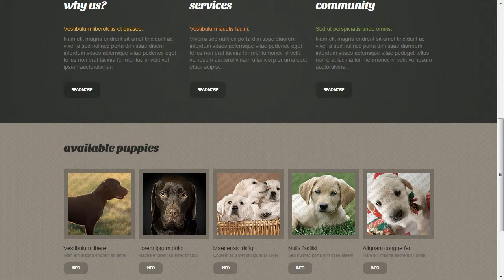Dog Website Template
Dog Website Template is a pre-made professionally designed web template to showcase your product or content in a unique way. This template is designed with user experience and usability in mind.